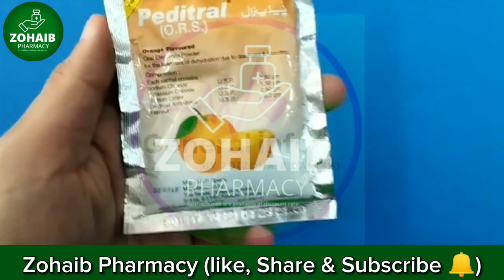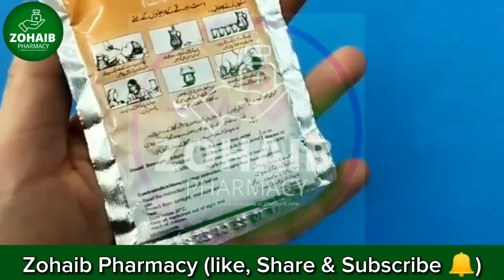ors | ors ke fayde in hindi | pani ki kami ko kaise pura kare | nimkol | ors peene k fayde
ors
ors ke fayde in hindi
pani ki kami ko kaise pura kare
nimkol
ors peene k fayde

In this Video we'll discuss:
ors
ors powder
ors powder how to use
ors
peditral liquid how to use
peditral ors uses in urdu
peditral ors
peditral liquid
nimkol
nimkol water
nimkol water recipe
pani ki kami se kya hota hai
pani ki kami ki alamat
pani ki kami
pani ki kami kaise puri karen
Any information on diseases and their treatments are available in my channel.
This channel is intended for general guidance only and must never be considered for advice provided by a doctor or other qualified healthcare professionals.
if you guys have any topic and request you can comment us so we would discuss about them .
My First YouTube channel:
Always seek the advice of your physician and other qualified healthcare professionals with questions you may have regarding your medical conditions.
Although I take all reasonable care and responsibility to ensure that the contents of zohaibpharmacy is accurate and up-to-date , all information contained on it is provided 'As is'.
I makes no warranties of representations of any kind concerning the accuracy or suitability of the information contained in zohaibpharmacy
I may at any time and at its sole discretion change or replace the information available on zohaibpharmacy
To the extent permitted by the Mandatory law , i shall not be the liable of any direct, incidental, consequential , indirect or punitive damages arising out of access to or use of any content available on this channel , including viruses , regardless of the accuracy or completeness of any such content.
I've always tried my best to give you the best medicine review  !
This account doesn't promote or encourage any  illegal activities.
                         ___Thankyou___